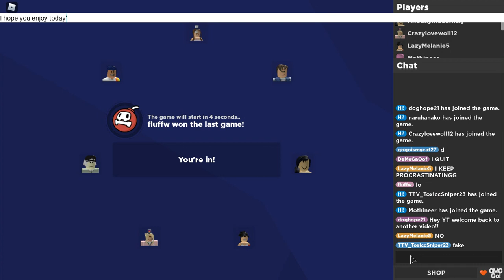Word Bomb Part 1!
Okay I know I know I suck! XD
Roblox!